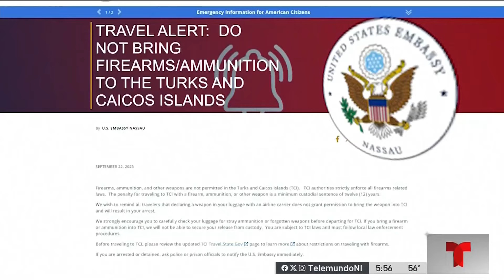Turista enfrenta 12 años de prisión al llevar munición a isla caribeña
Un hombre de Oklahoma se enfrenta a una condena de hasta 12 años de prisión en una isla del Caribe después de que los funcionarios de aduanas encontraran munición en su equipaje.